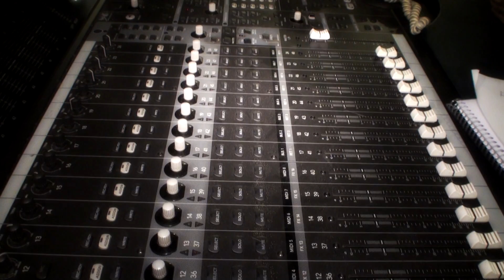ADN, lo llevamos en la sangre - Clip oficial del Club Estudiantes de La Plata - Iván Sadovsky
A TOTAL BENEFICIO de las Escuelas 67 y 57 del Barrio Los Porteños de City Bell.